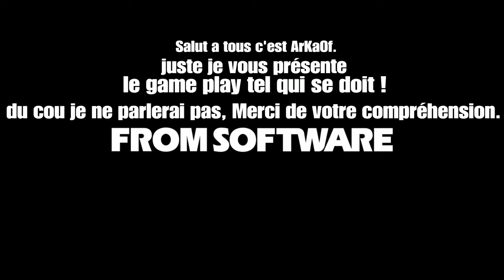Sekiro™: Shadows Die Twice | Prologue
Salut a tous c'est ArKa... Je vous le présente pas
Je Fais ce Jeux Parce que je veux Prouver que je suis a la hauteur de vaux espérance !
La VOD et en 720p, Je sais mais tant qu'elle reste visible c'est parfais (non)

Statistique Morts de Sekiro
Morts 0 foie
[Chaîne ArKa Of]
[Live]
[Les Jeux a - 70%]
[Je Regarde Vos tweets]
- Abonnés ▶
- Partagez 🎥
- C'est simple Rapide et facile !
🎮Le Gaming c'est pas qu'une passion ça se vie !